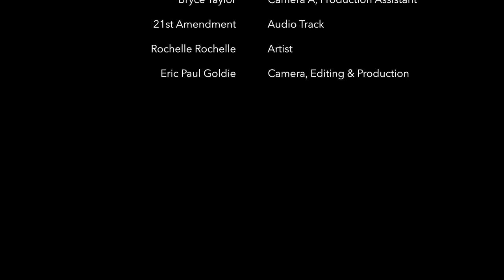Adventure Golf Elizabeth Quay Perth - Put Put / Mini Golf in the City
Adventure Golf is a fantastic place for locals and tourists. The course isn't overly challenging for adults but is a huge amount of fun for kids and families. Be sure to bring sun protection and really there is no better location to shoot 18, on the banks of the Swan with the CBD next door! A fantastic day out!  p.s. Also, consider taking public transport rather than driving and make a day of it :)

Thank you to everyone that attended.
Camera A, Production Assistant - Bryce Taylor
Camera B, Production & Editing - Eric Paul Goldie